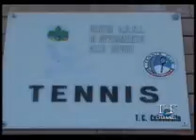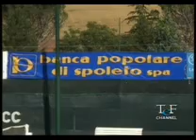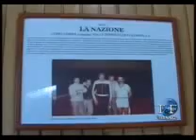Colombella 2008 - 1^ Parte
35° Campionati Umbri Tennis - Andrea Pucci e Michele Chiucchiù a sorpresa finalisti in doppio si arrendono a Stefano Mazzi e Paolo Bandoli